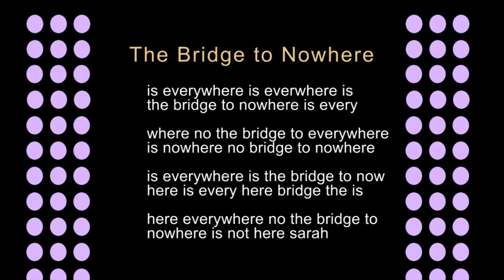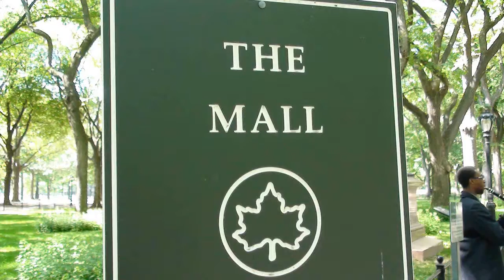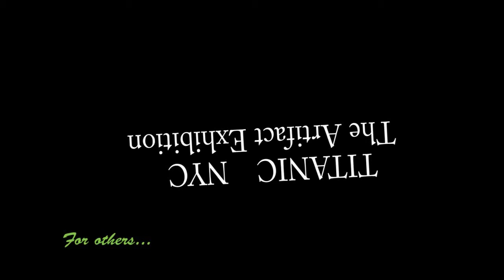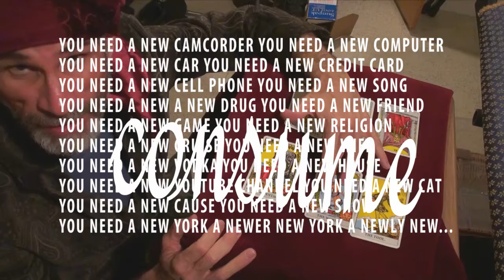I am NOT owned by Music Publising Rights Collecting Society! DADA New York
NOT Matched Third Party Content! I played the Bach, who died in 1750: copyright expired. I contest most of these latest YouTube challenges, because I do not advertise, and I do not want advertisements on my films - which will go into Creative Commons - which Bach certainly is.

Peace.
Sylvester Wager

This claim is still not settled, a week later. Here is what YouTube has claimed:

Your video may include the following copyrighted content:

"Well-Tempered Klavier, vol.1 - Prelude in B minor", musical composition administered by:
Music Publishing Rights Collecting Society

Well, my edition is very old, and not under copyright at all. The sarcasm in this very film is appropriate to the copyright mania-terror we are now living under. For now, we must dispute them one by one.